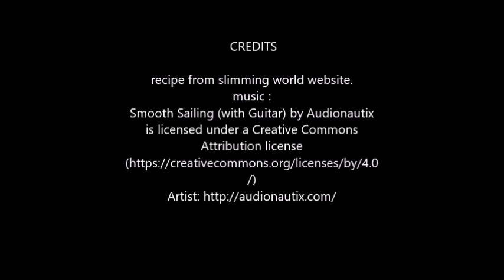KATSU CURRY SAUCE - COOK WITH ME - SLIMMING WORLD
This recipe is syn free!! it is so yummy, feel free to add more chilli if you prefer it spicier.

Some of the links* in this description contain affiliate links which means that if you click on one of the product links and make a purchase, I may receive a small commission with no extra costs to yourself. Thank you so much
Music Credits
Music Credits – youtube create studio
Bens sound
Purple Planet